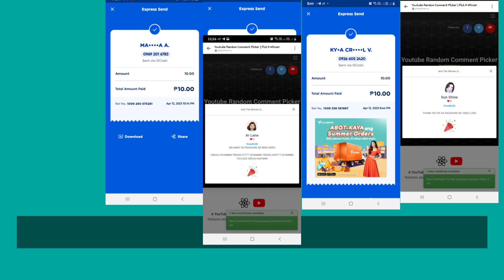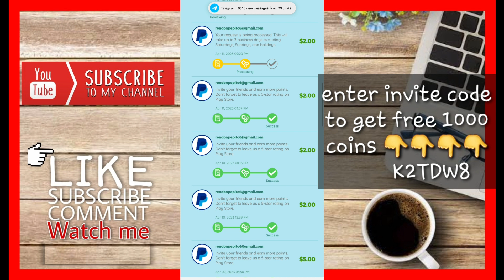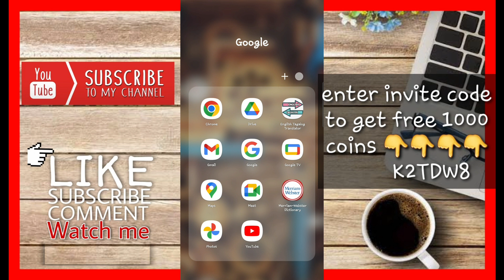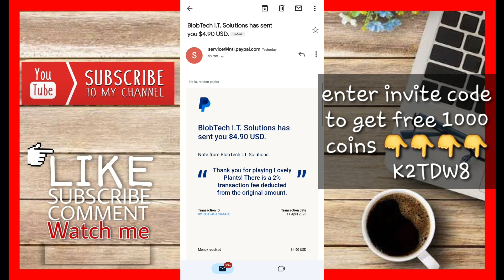GRABE ANOTHER INCOME TODAY SA LOVELY PLANTS WITHDRAW N NMAN.GANUN KA LEGIT ANG LOVELY PLANTS.TRYMONA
🔰DOWNLOAD  LINK LOVELY PLANTS
➡️I'm earning real cash from Lovely Plants, the HIGH PAYING Reward App! You can also earn money by entering my invitation code K2TDW8 to get free 1,000 points.

NOTE: PAG HINDE PO MA DOWNLINK ANG LINK SEARCH NYO PO SA PLAYSTORE LOVELY PLANTS APP THEN INSTALL AFTER THAT  ENTER  INVITATION CODE TO GET 1000 POINTS FOR FREE.

➡️ K2TDW8

🔰DOWNLOAD  LINK LEGIT ONLINE SABONG ➡️
MISS NYO NA BA ONLINE SABONG NAKAKAMISS NMAN TALAGA TAMANG LIBANGAN LANG PAG WALA NA GINAGAWA

🔰DOWNLOAD  LINK WE POINTZ
➡️I'm earning real cash from WePointz, the HIGH PAYING Reward App! You can also earn money by entering my invitation code 5GH647 to get free 1,000 points.

NOTE: PAG HINDE PO MA DOWNLINK ANG LINK SEARCH NYO PO SA PLAYSTORE WE POINTZ  APP THEN INSTALL AFTER THAT  ENTER  INVITATION CODE TO GET 1000 POINTS FOR FREE.

➡️ 5GH647

philippinestodayapp
philippinestodayapp2023
legitpayingapps
earnmoneyonline
makingmoneyonline
gcashearnmoney
freegcashmoney
freegcashmoneyonline
howtobindgcashnumber
freeearningapp
freeearnmoney
howtoearngcash2023
howtoearnmoneywithgcash2023
legitpayingapps2023philippines